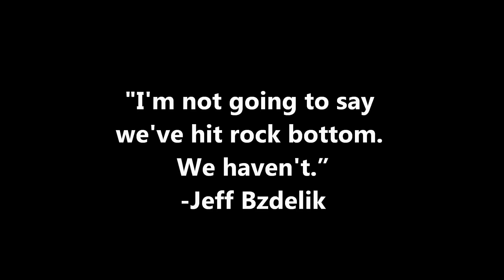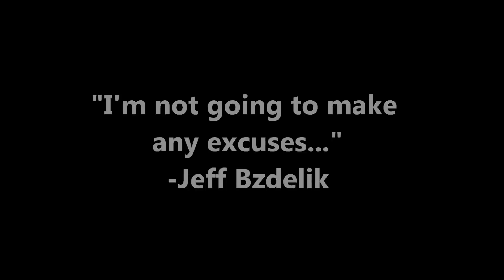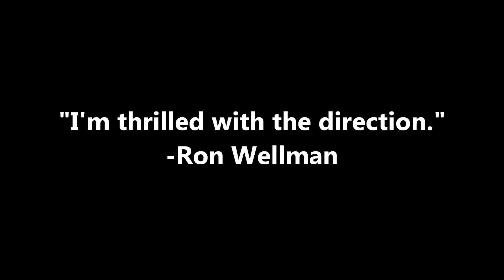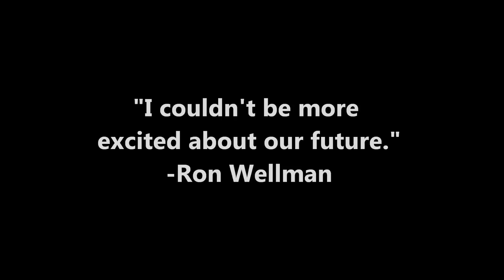Buzz is Trouble